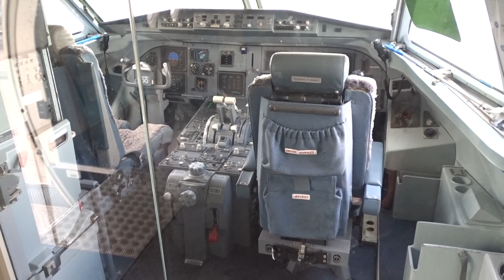Panoramaterras Schiphol na lange tijd weer open: vliegtuigen spotten en Fokker100 bezichtigen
Vliegverkeer Amsterdam   -   Copyright beelden Peter Eijking
Sinds het begin van de coronacrisis is het Panoramaterras op Schiphol Centrum gesloten geweest, maar afgelopen zaterdag is het terras eindelijk weer geopend voor het publiek,. Het is dus weer mogelijk om (gratis) de Fokker van binnen te bekijken en vliegtuigen te spotten beneden op het platform.
Mondkapjes zijn alleen verplicht voorbij de douane, dus niet op het Panoramaterras.